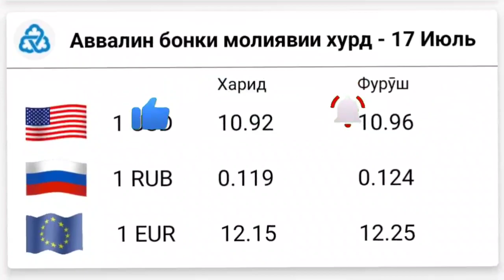УРА🥳 КУРС ВОЛО РАФТ 17.07.2023 Курс валют в Таджикистане на сегодня, курс долара топ.